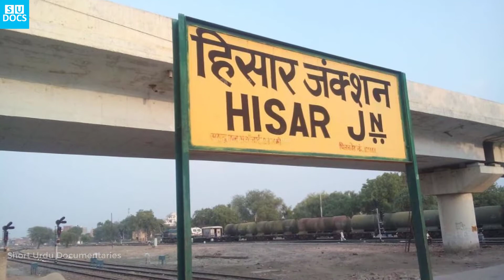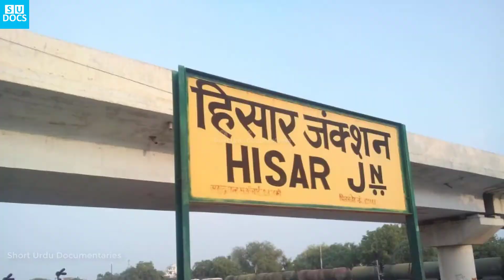Naseer ud Din Hamayun Kon Tha | 2nd Mughal Emperor of India in Urdu/Hindi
In This Video We tell you about the life of 2nd Mughal Emperor Naseer ud Din Hamayun. We explain how many hurdles he face in order to Save the Great Mughal Empire.